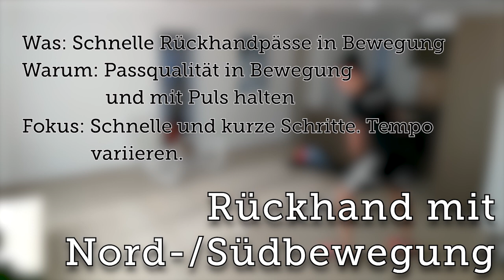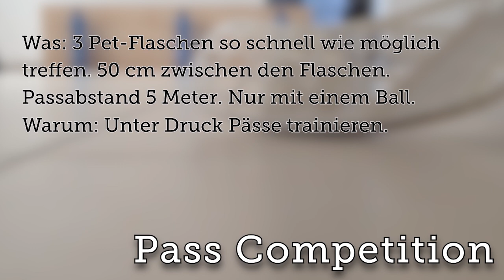Skills Training - Passing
U23-Nationalspieler Joshua Schnell gibt dir in diesem Video Inputs, wie du Zuhause an deinen Skills trainieren kannst. Die Übungen werden zusammengestellt vom Skills Coach von swiss unihockey, von Oscar Lundin.